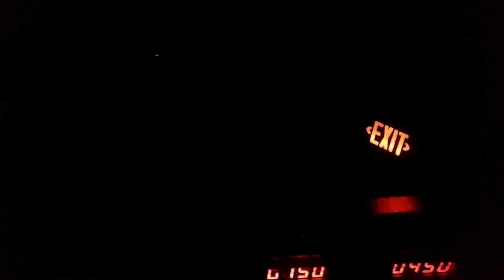Carowinds Boo Blasters on Boo Hill On-Ride (No Copyright)